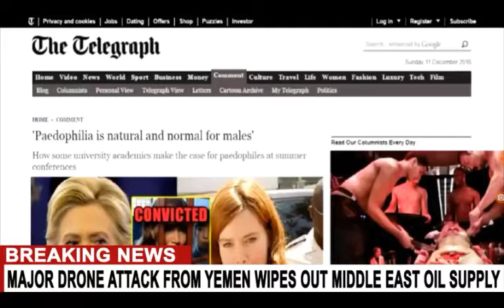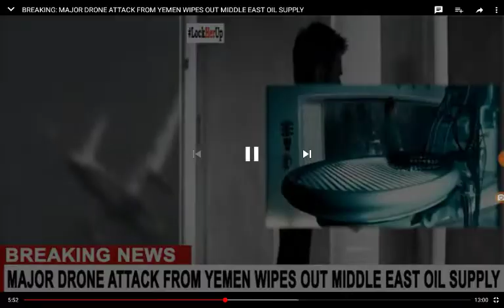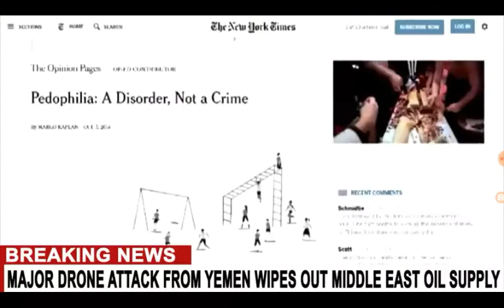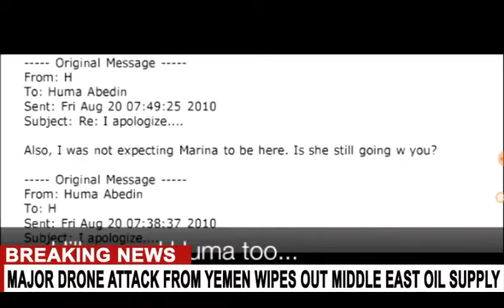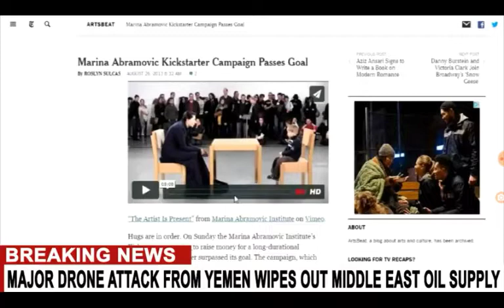STRANGER THAN FICTION NEWS MIRRORED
Sub to stranger than fiction news